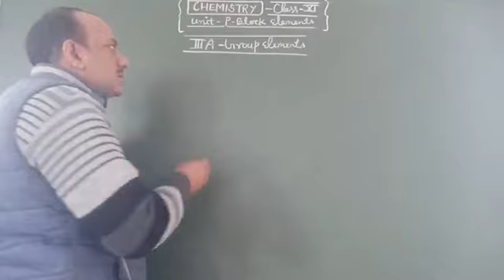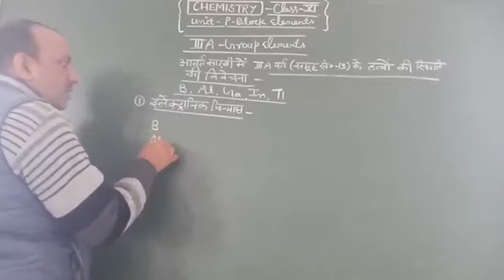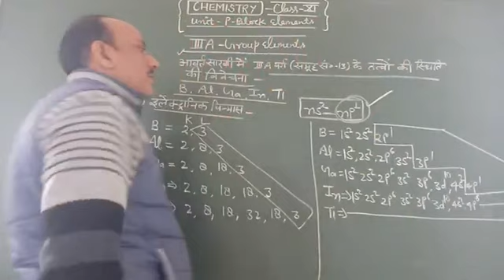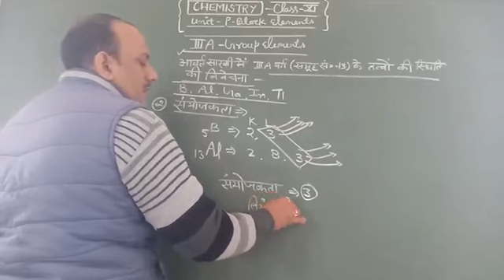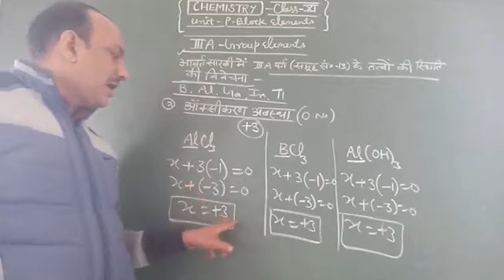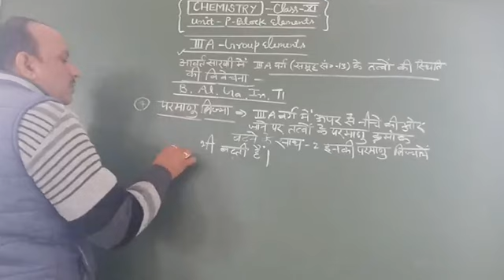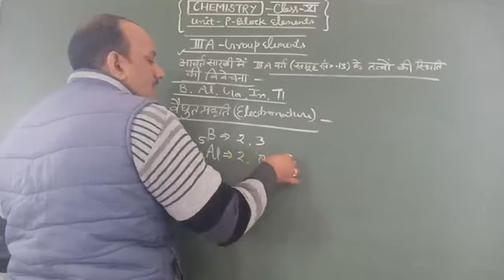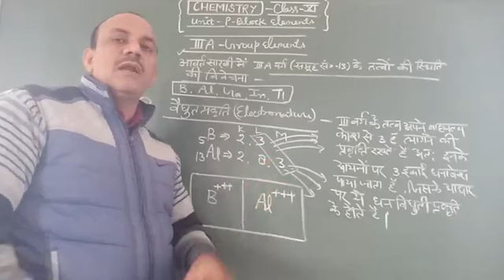p-Block Elements (L-3)